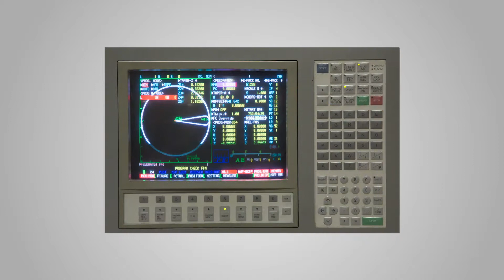NCET Tech Wednesday | Click Bond | February 13, 2019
Click Bond is a family-owned and operated company headquartered in Carson City, Nevada that creates innovative mechanical hardware solutions for aircraft, cruise ships, naval ships, and even the Mars Rover.

Click Bond’s employees create and innovate each day at the company’s Carson City, Nevada headquarters. The company prides itself on being a solutions-based organization that responds to its customer’s pain points with ideas that advance the industry.

See where Click Bond creates innovative adhesive bonded fasteners for air, sea, land and industrial applications during this NCET Tech Wednesday event. Participants will tour the company’s Carson City, Nevada location and learn how it supports global leaders in the design and manufacture of high-performance platforms and systems.